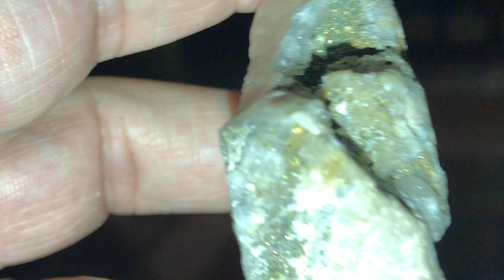This Piece Is Full of Missouri Metals and Minerals-From St Francois Mountains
Rhyolite, Quartz, Pyrite, Silver, Chalcopyrite & tiny flecks of Gold.  Found near Silver Mines, Missouri area
    Best played at 1/2 speed